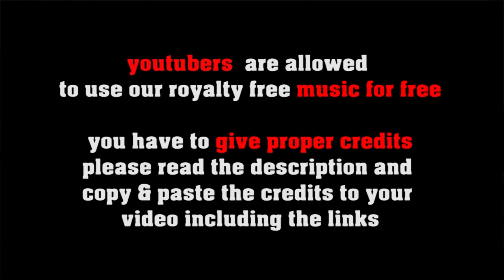Chilling In Vienna - no copyright LoFi ChillHop / hip smooth jazz by freesoundmusic.eu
FREE LICENSE (only for youtubers):
BUT you have to give credits in the video description as follows:

copy & paste
CHILLING IN VIENNA

1. Choose the music you like best for your clip
2. convert the video to mp3
3. sync the mp3 to your clip
4. upload your video to your channel
5. add song title and the link to the music clip on our Freesoundmusic channel in your description.